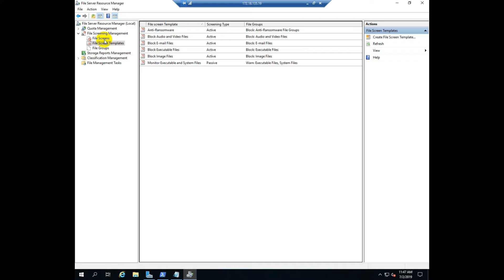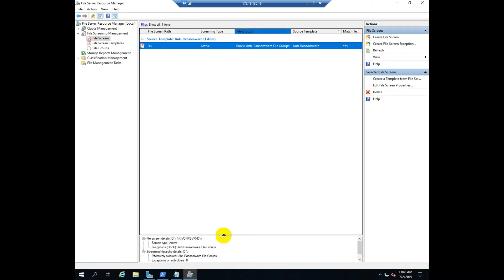Anti-Ransomware File System Resource Manager Windows 2019